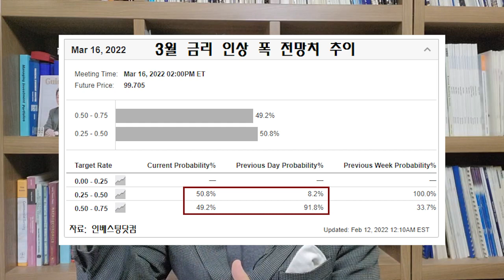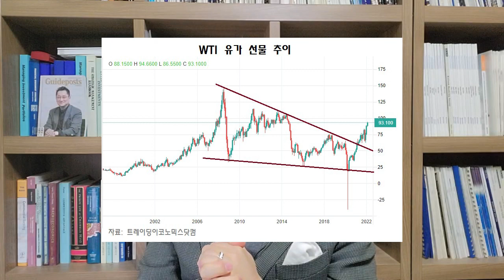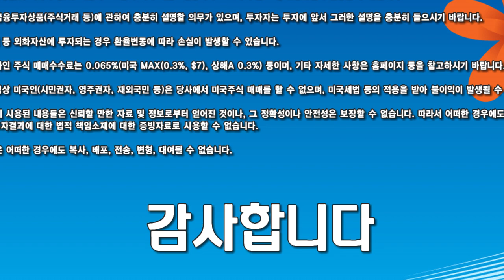악재가 만발한 시장,핵심은 경기침체 가능성 미미! (220214 유동원의 글로벌 인사이트)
1) 기존 유동원 글로벌자산배분랩,
2) 신규 유동원 글로벌 홈런랩,
3) 신규 유동원 글로벌 안타랩,

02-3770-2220, 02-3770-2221 저희 본부 번호입니다. 대단히 감사합니다!

0:00 인트로
1:48 인플레이션 우려 점검
8:38 장단기 금리차 과거를 통한 조정장 점검
13:53 유가와 신재생에너지 시장 점검
19:27 현재 미증시 실적과 매력도 점검